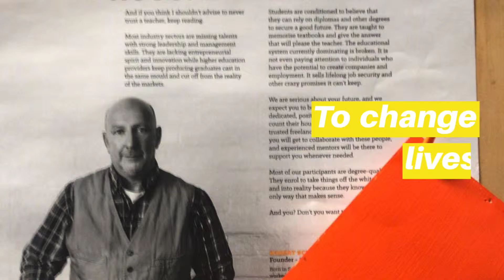Vibewire Hack4Homelessness 2019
Young people are disproportionately impacted by homelessness. Vibewire's Hack4Homelessness brought together hackers, hipsters, hustlers and humanitarians to tackle to social, technical and cultural challenges of homelessness. Special thanks to Domain.com.au, mnm institute, Disruptor's Handbook and Digivizer.